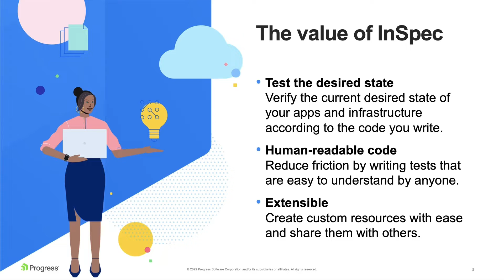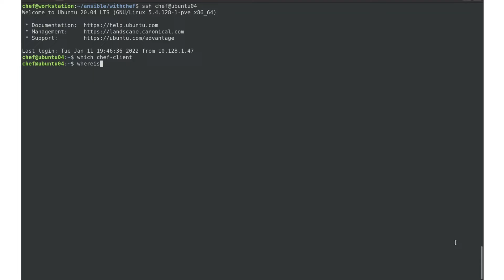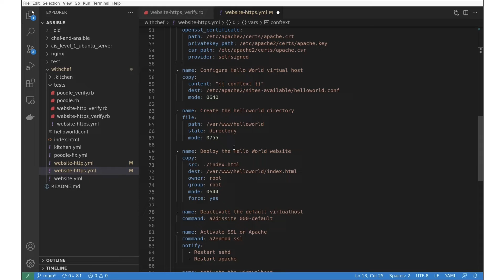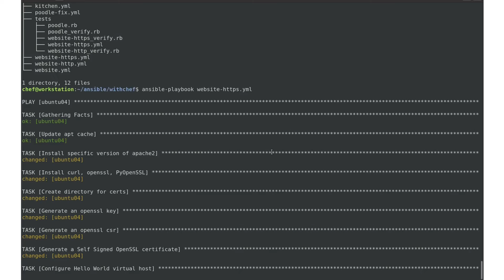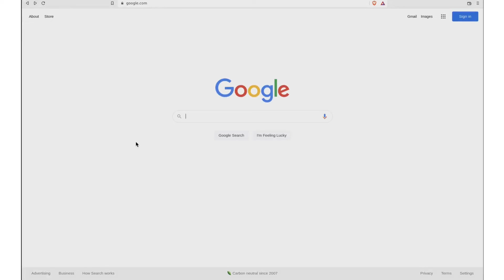How to use Ansible and Chef InSpec together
A quick video demonstrating how to use Chef InSpec to analyze a raw Linux system, automate an Apache deployment using an Ansible playbook and verify that deployment using Chef. Chef InSpec can be used to audit any system, on-prem or in the cloud – whether it's configured manually, with Ansible, or with any other automation tool – without ever installing a Chef Client.